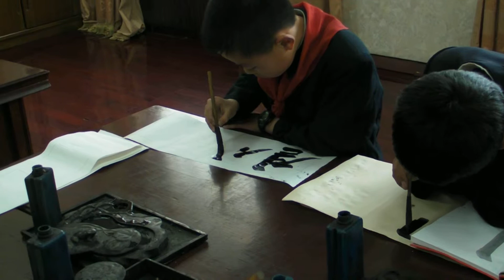Pyongyang Childrens Palace Calligraphy DPRK April 2012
North Korean children practise their calligraphy at The Pyongyang Students and Children's Palace April 2012. It is located on Jangdae Hill in the Central District of Pyongyang. Opened in September 1963 up to 4,000 students take part in extracurricular activities including music, accordion, piano, cello, violin, science, arts e.g calligraphy, sports e.g. Tae Kwon Do etc.